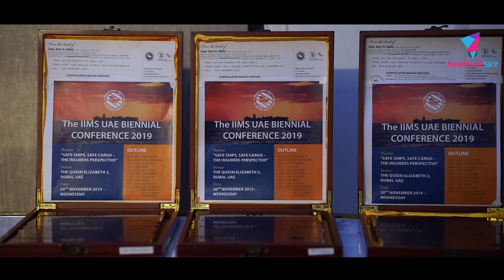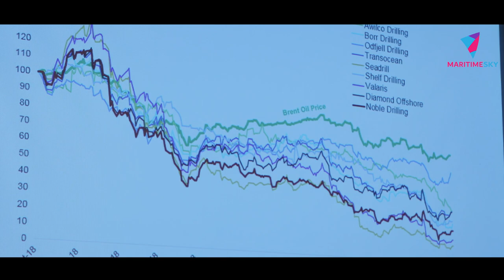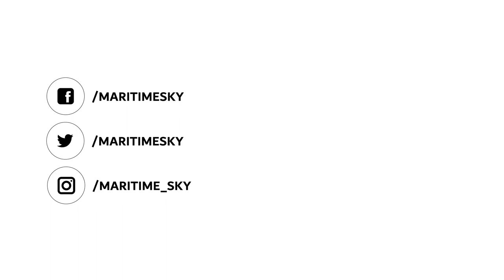Offshore Jack Up Middle East (2019)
The prestigious & most popular Offshore Jack Up middle East (OJME) Conference & Exhibition is back for the 7th edition, covering the overall aspects of the Jack Up Rig & Liftboat industry with particular emphasis on the ongoing developments of Middle East’s drilling industry.

Offshore Jack Up middle East (OJME) conference is an industry-driven technical forum providing one of the best platforms & opportunity for the attendees to be updated with technological advancements and also to gain an understanding on the most critical issues and current position facing the Jack Up Rig & Liftboat industry.